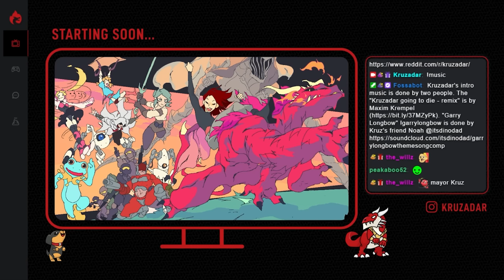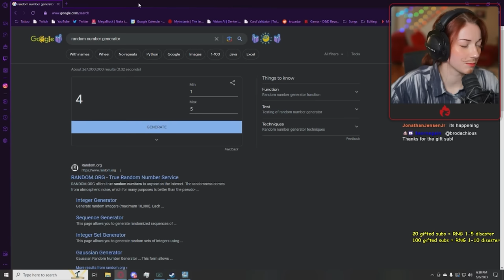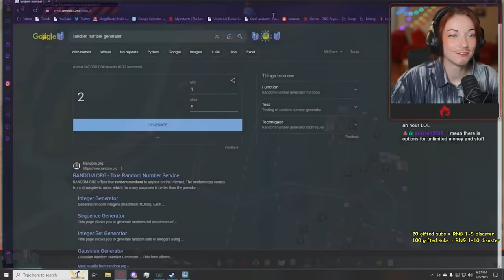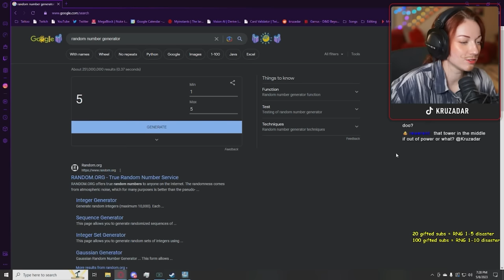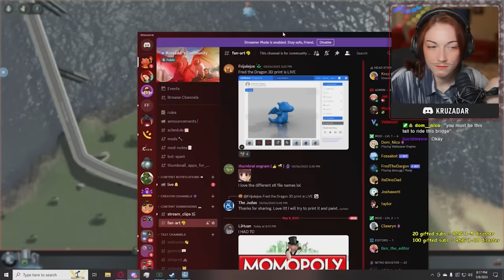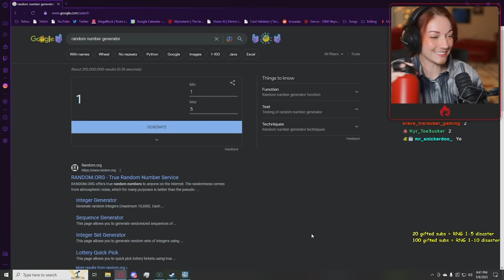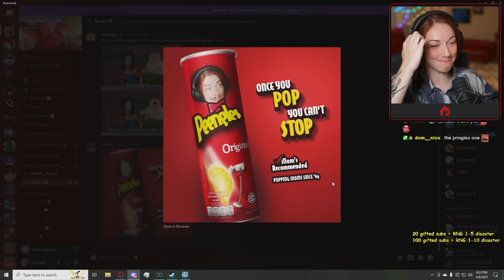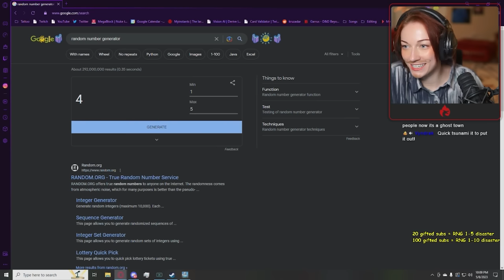Mayor Kruz -- Kruzadar LIVE Stream (unedited)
⚠️VODs DISCLAIMER⚠️ ... As stated in the channel name and title, this is a VOD CHANNEL, meaning unedited from my LIVE streams. If you don't like unedited content or a streamer that enjoys goofing around (not being a super serious sweat/person) or someone who enjoys interacting with their community, my content is not for you and you should click off. I know some of you have/are curious about earlier uploads, but due to the 24hr (full stream vs edited) embargo with the twitch partnership contract, I cannot put these up any earlier (also takes a while to export/upload these). So, I am trying to get them up as fast as possible (schedule depending as this channel is a side thing to help y'all out more/less). If you want them earlier you can always join LIVE or you can go watch the VODs from the live page (all linked below). Thanks for understanding. Trying my best for you VOD watchers :)